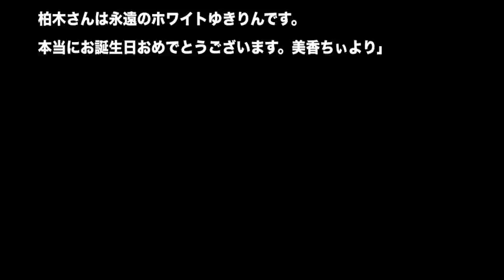柏木由紀への佐伯美香からの手紙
柏木 由紀への佐伯 美香からの手紙